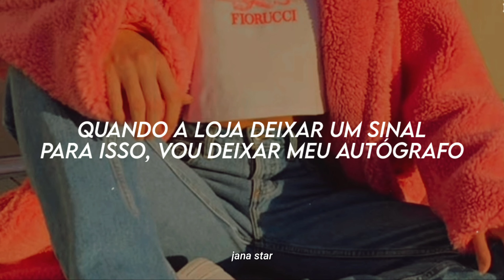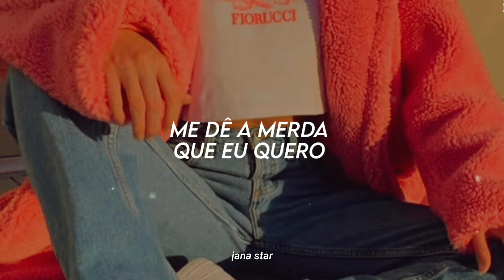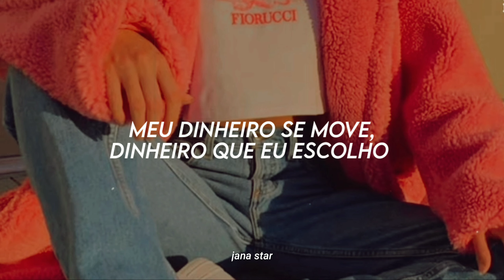LISA - MONEY (Tradução)